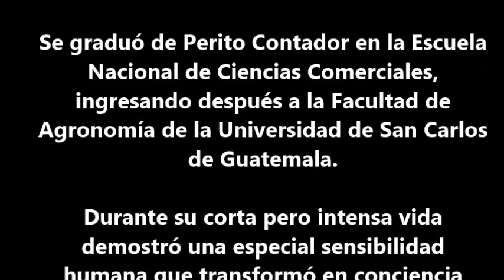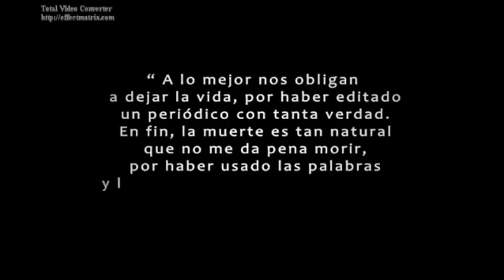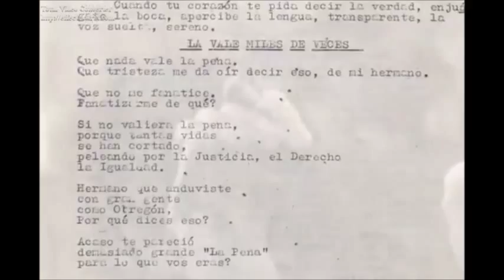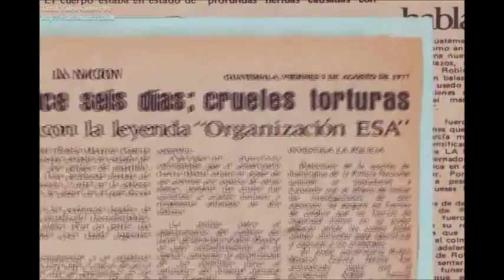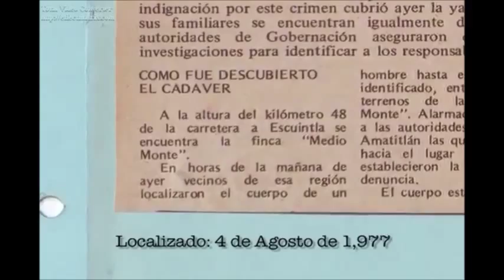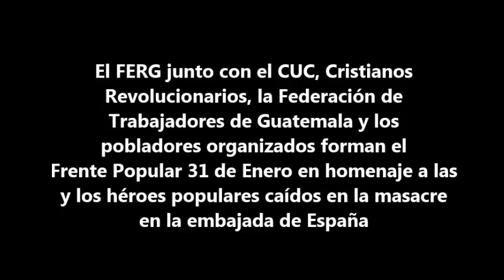DOCUMENTAL ROBIN GARCIA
FERG (Frente Estudiantil Robín García)